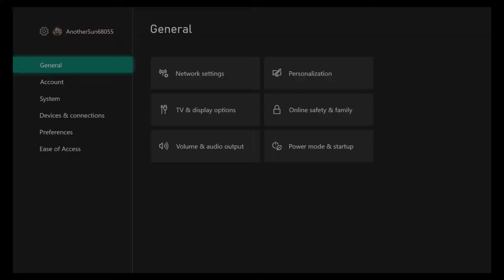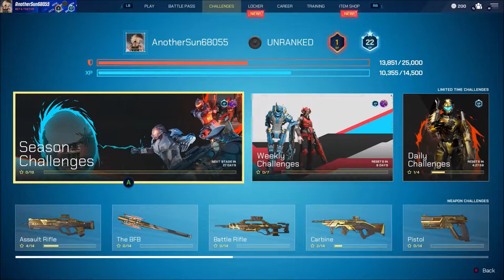Splitgate Ep4: The Downward Spiral